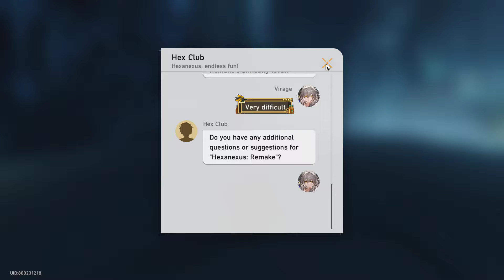All 12 Hexanexus Remake Puzzles Honkai Star Rail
All 6 Hexanexus Remake Puzzles Honkai Star Rail. You can complete Honkai Star Rail All Hexanexus Remake Puzzles following this video guide.
00:00 1 Hexanexus Remake
00:57 2 Hexanexus Remake
01:29 3 Hexanexus Remake
02:02 4 Hexanexus Remake
03:09 5 Hexanexus Remake
03:58 6 Hexanexus Remake
05:13 7 Hexanexus Development Team Interview
06:59 8 Hexanexus Remake
07:35 9 Hexanexus Remake
08:07 10 Hexanexus Remake
08:56 11 Hexanexus Remake
10:11 12 Hexanexus Remake
10:51 13 Hexanexus Remake
Honkai: Star Rail is a role-playing video game developed and published by HoYoverse.